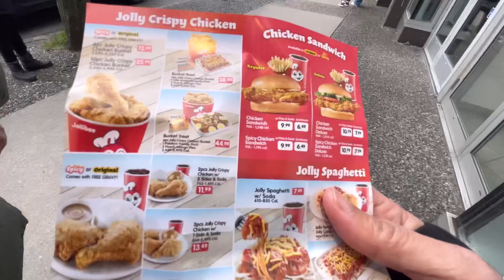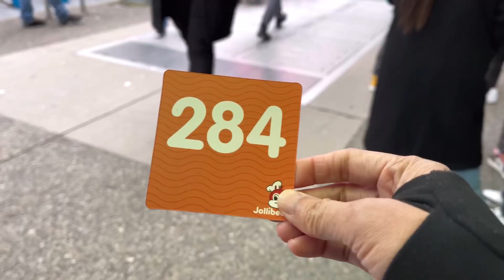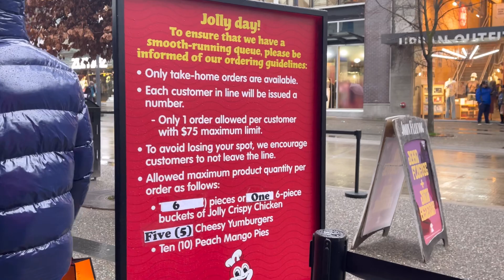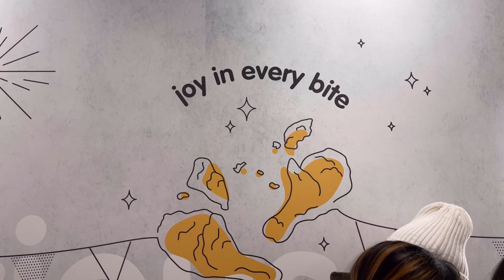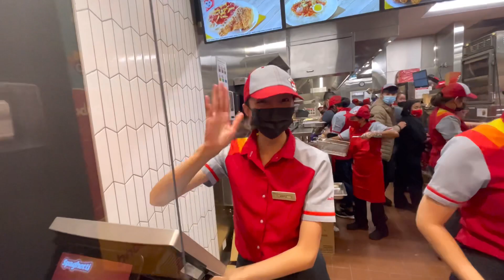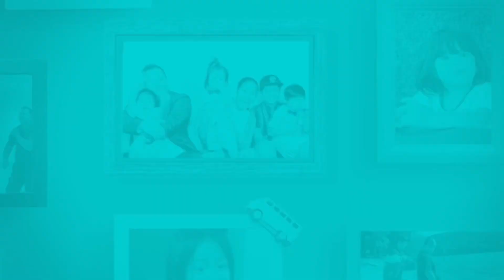Sumabak sa matinding pagsubok si MAMEH at DADEH..makakain lang ng JOLLIBEE!